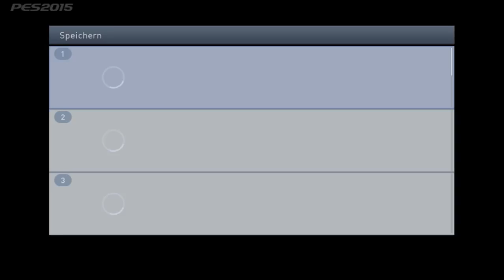PES 2015 - Let's Play - # 001 - Meisterliga - Willkommen beim VfB Stuttgart [PES 2015 Let's Play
PES 2015 - Meisterliga mit dem VfB Stuttgart - Let's Play

Pro Evolution Soccer (oft auch nur Pro Evo oder Pes bzw. PES genannt), in Japan als Winning Eleven bekannt, ist eine jährlich aktualisierte Fußballsimulation, die für mehrere Spielkonsolen wie die PlayStation 2, die PlayStation 3, die Wii, die Xbox, die Xbox 360, die PlayStation Portable und den PC erscheint.

Pro Evolution Soccer wird von der japanischen Firma Konami entwickelt. Es hat im Gegensatz zum unmittelbaren Konkurrenten der FIFA-Reihe weniger Lizenzenrechte und somit weniger Daten wie Namen und Spielerwerte oder Mannschaften, stellt aber laut Kritiken zahlreicher Fachzeitschriften das realistischere und taktisch anspruchsvollere Fußballspiel dar. Basierend auf der Fox Engine von Kojima Productions entwickelt der Hersteller nun den nächsten Ableger der bekannten Fußballsimulation. Weiterhin besitzt PES Productions auch die offiziellen Lizenzen der UEFA Champions League, UEFA Europa League und Copa Libertadores sowie der AFC Champions League, der FIFA-Klub-Weltmeisterschaft und der niederländischen Nationalmannschaft seit einem von dem Hersteller während der FIFA Fußball-Weltmeisterschaft offiziell herausgegebenen Update. Neuerungen in der technischen Umsetzung sind das neue Schussverhalten, mehr individuelle Dynamik der Spieler und schnellere Reaktionszeiten.[16] Am 24. September 2014 erschien die Demo für die PlayStation 4, PlayStation 3, Xbox One und Xbox 360.

Genre-Tags: lets-play sportspiele